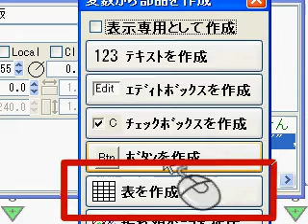表の作成方法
ボタンをドラックします。部品情報が表示され
編集画面に表の関係式を入れます。
例えば、2桁の3行の場合、
関係式は　string 表[2][3];
と、なります。漢字以外は全部半角文字で入力します。
最後にコントロールとエンターキーを同時にクリックして、
構築と実行をします。
下画面に自動的に変数が表示されました。変数をドラックして、
白板へ入れます。部品作成の選択画面で、｢表を作成」
を　クリックします。表が表示されました。
空欄にずれない様に文字や数字を入れます。表を選択した状態で、
右クリックの　テキスト作成編集で、文字や数値の
編集が可能です。色やサイズの変更も可能です。